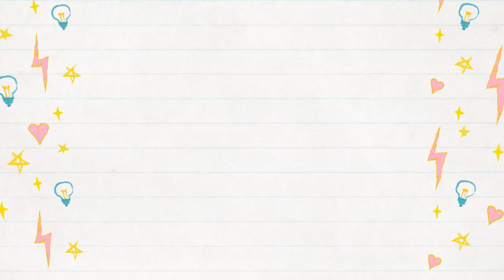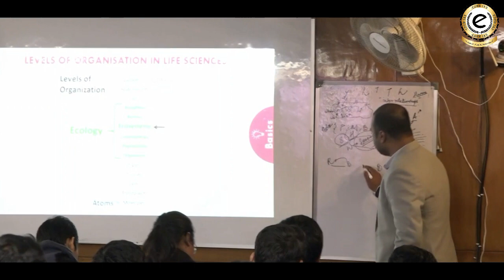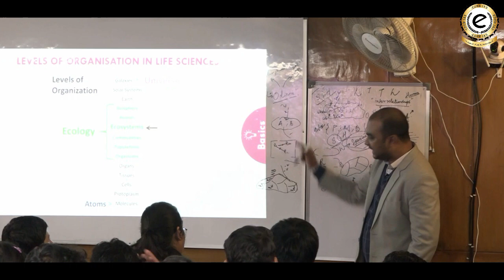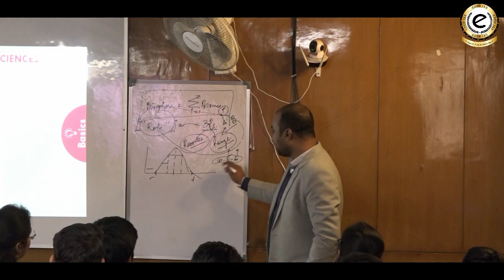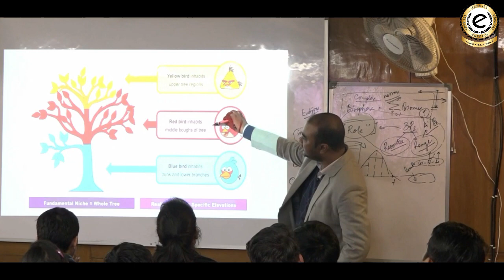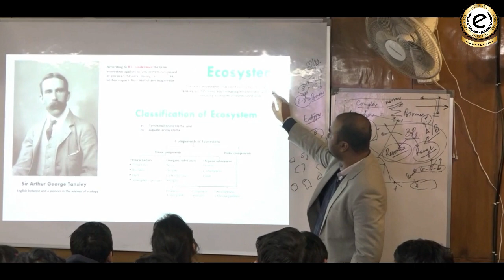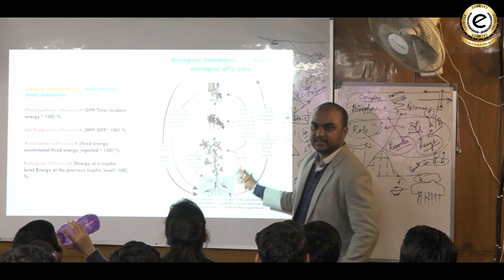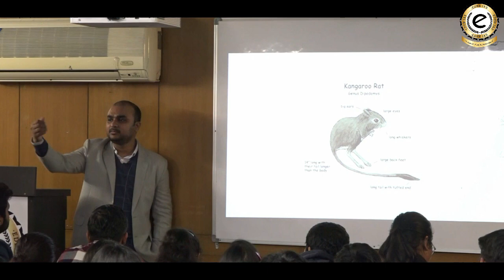ENVIRONMENT AND ECOLOGY FOR UPSC 2020 | BY TIRTHANKAR ROY CHOWDHARY SIR | EDEN IAS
Evironment and Ecology has becoming a crucial section for the UPSC IAS Prelims Exam year after year.As such not much resources are available for the subject to cover the syllabus as the paper is mostly current affairs based but the static portion should be clear for that purpose. Watch the class by Tirthankar sir to understand the basics of environment and ecology.